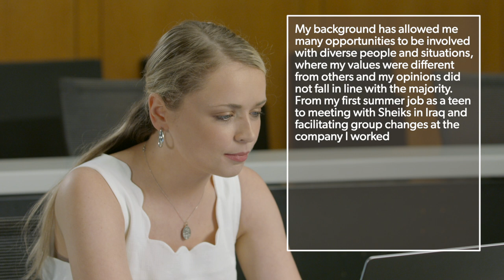Everything you need to know about essays for your Duke Fuqua MBA application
Are you working on your Duke Fuqua School of Business Daytime MBA application? This video tells you everything you need to know about the Essay portion of the application.

Thank you for your interest in the Fuqua School of Business, to receive future communications, please complete the form

0:00 Intro
0:45 3 Required Essays
1:30 25 Random Things
2:35 3 Ways to be active, engaged and contribute
3:30 Optional Essay